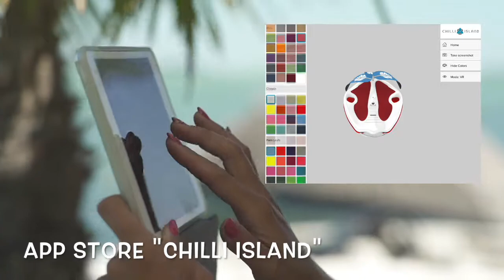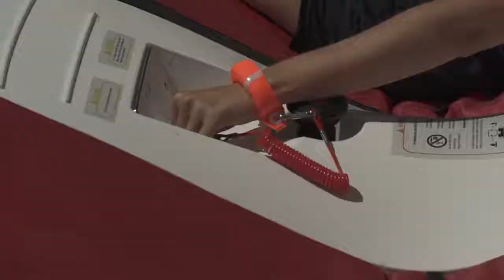CHiLLi iSLAND on KICKSTARTER